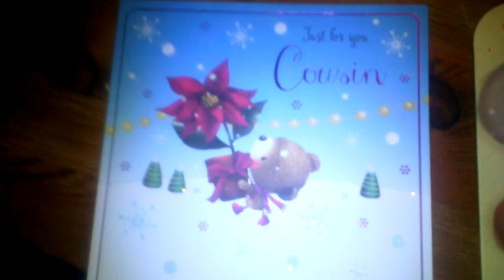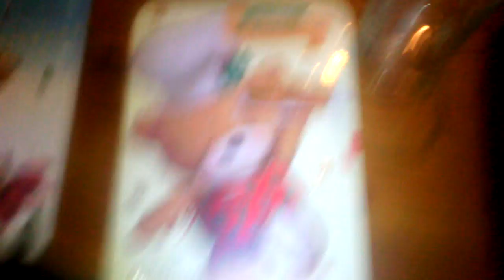Christmas Decorations 2 | Random Vlogs #2.2 - 52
Remember, you're AWESOME!